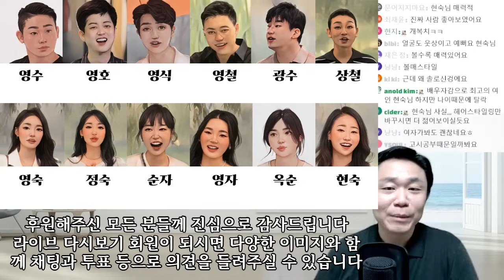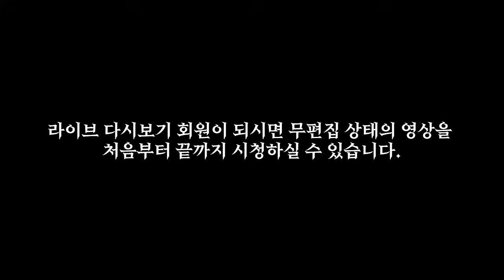현재가 말해주는 삶의 흔적 - 나는솔로17 여출소개 분석사례| 심리대화 LBC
[라이브]
월 10시 심리라방 - 상담과 일상이야기
목 10시 나솔라방 - 나는솔로 등 콘텐츠 리뷰 및 분석
주말 비정기 라방 - 그 외 콘텐츠 리뷰 및 분석

[후원]
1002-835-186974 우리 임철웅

[상담]
1) 개인상담 예약

* 개인상담은 화,수,금 오후10시에만 운영을 하고 있습니다

1) 화술 : 일상 커뮤니케이션, 인간관계,
2) 심리 : 타인의 심리 파악, 자기 마음 다스리기
3) 상담 : 가족, 일상 및 연애고민 부터 면접이나 직장에서 고민
4) 최면 : 수면유도, 쾌감 등
5) 기타 특강 : 인생경영과 통계, 논문 작성하기, 직무교육과정 등 전문적인 과정

- 마음 설계의 힘 : 자신을 돌아보고 스스로 우울함 등 부정적인 감정을 이겨내도록 해주는 책
- 스몰토크 : 공학적인 기법을 대화에 적용한 스몰토크 배우기
- 마음을 훔치는 대화법 : 대화법의 모든 것